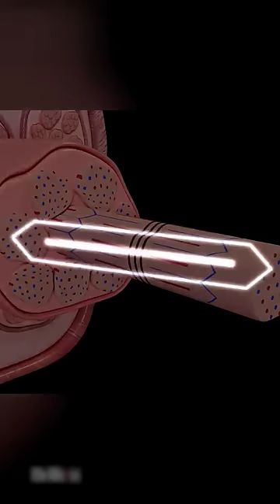Esto es lo que hace crecer los músculos (hipertrofia)